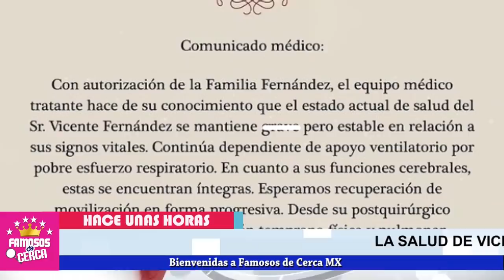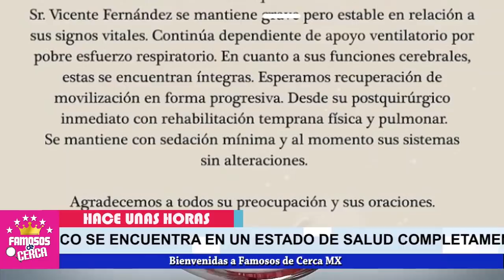😱📌 𝗦𝗘 𝗖𝗔𝗘 𝗔 𝗣𝗘𝗗𝗔𝗭𝗢𝗦...!!! Familia De Vicente Fernandez / 𝗥𝗘𝗖𝗜𝗕𝗘𝗡 𝗗𝗘𝗩𝗔𝗦𝗧𝗔𝗗𝗢𝗥𝗔 𝗡𝗢𝗧𝗜𝗖𝗜𝗔 😱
Esta es la Triste Realidad de Vicente Fernandez en Caso de Llegar a Sobrevivir.

 BIENVENIDOS!!!
suelta la sopa
televisa
exclusivas
venga la alegria
tv azteca
polemica
chismes
Entertainment
farandula mexico